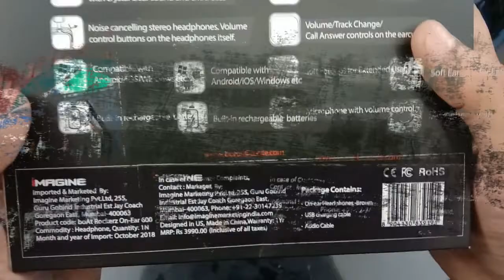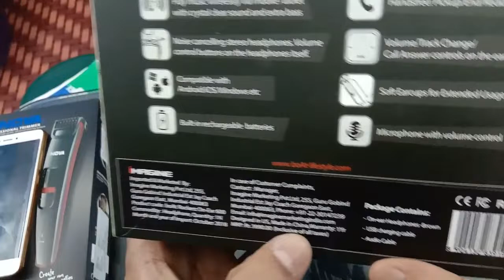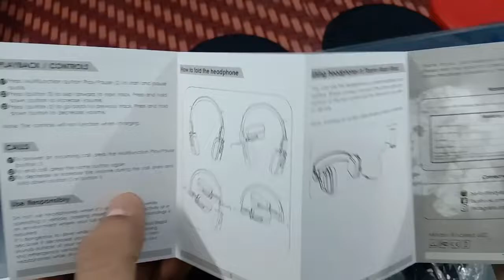Boat Rockerz 600 - Wireless Headphone